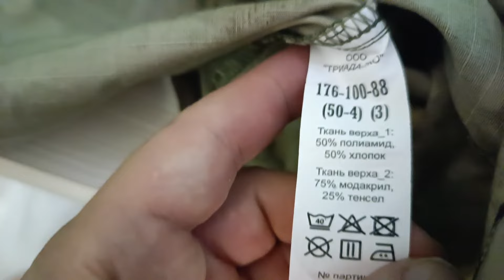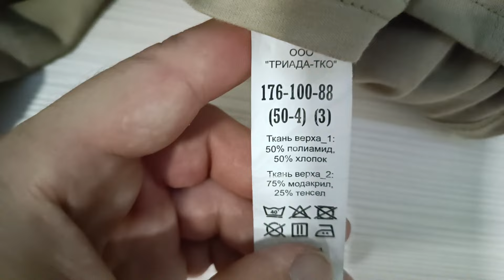ВКПО 3.0 обзор формы участников СВО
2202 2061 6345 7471 карта сбербанка всем желающим помочь развитию канала или участникам СВО заранее спасибо